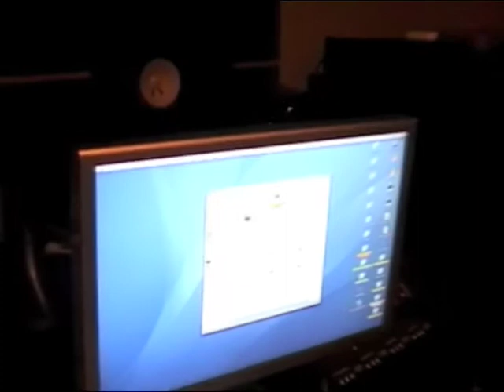FITA TV Episode 18 - recording week 2 and 3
Watch the guys finishing their record, hear bits and pieces of the new songs and be amazed by the choir, the handclaps and the accordion!!!